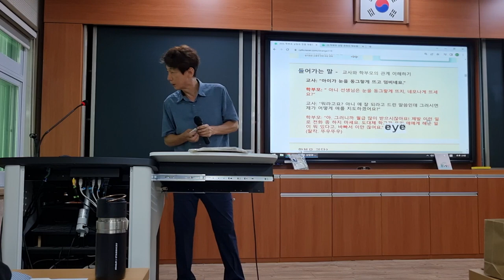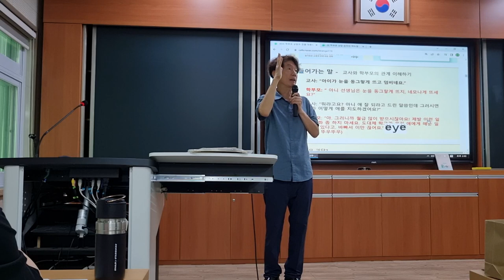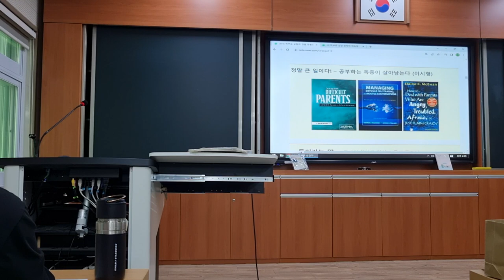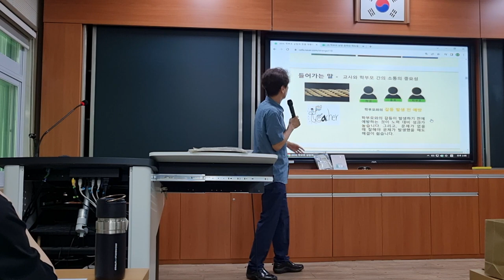학부모 상담 119를 집필하게 된 계기 - 전남교육청교육연수원 2023 국어과 1정 연수 강의 영상